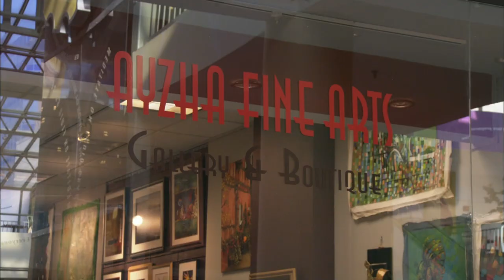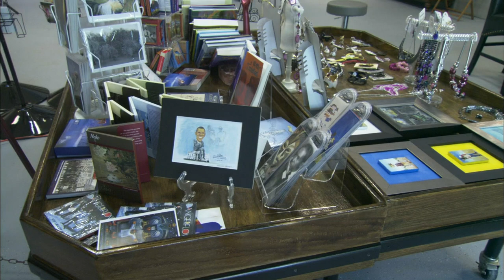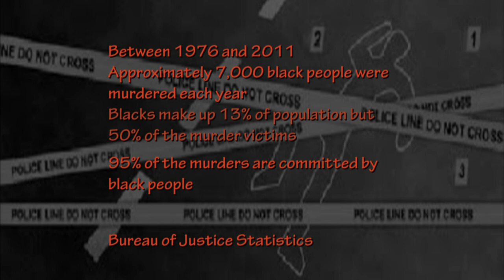Black Nouveau | Program | #2122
Black Nouveau visits the Ayzha Fine Arts Gallery; talks about Haiti three years after the earthquake with Dr. Patrick Bellegarde-Smith; explores guns and violence in urban Milwaukee; and previews an upcoming Domestic Violence Prevention Retreat. Joanne Williams hosts.